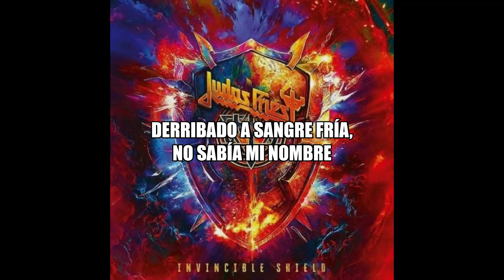Judas Priest - Trial by Fire (2023) (Sub en Español)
Judas Priest - Prueba de Fuego.
Álbum: Invincible Shield.